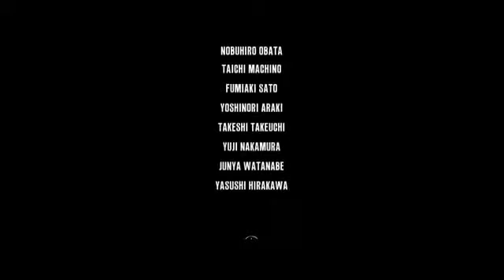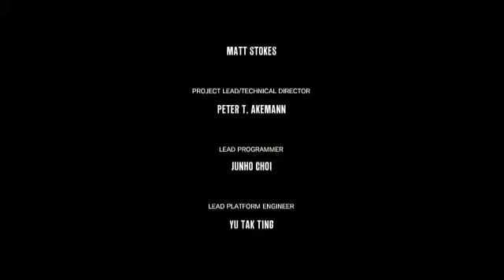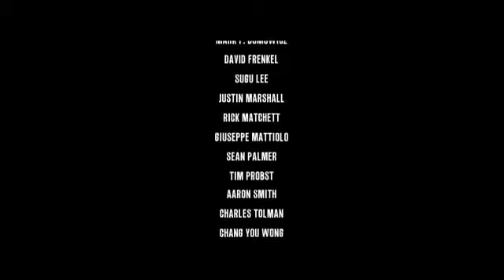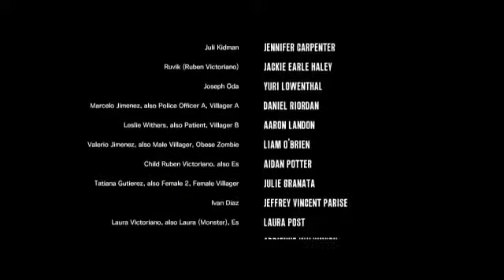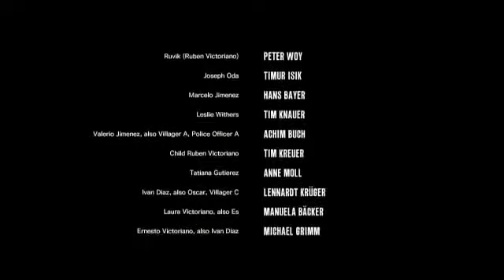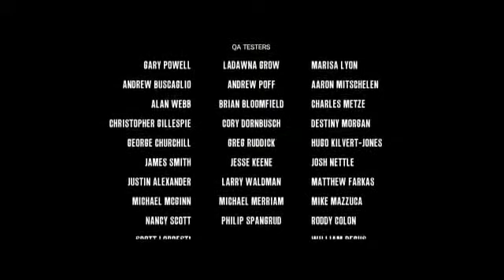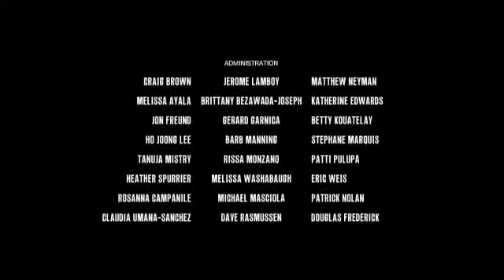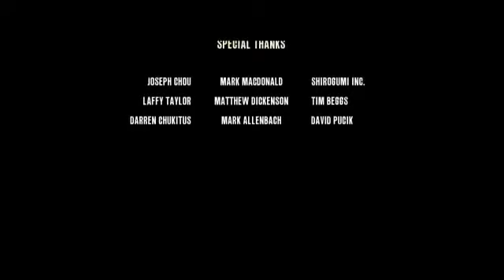【実況】おじいちゃんがサイコブレイクした part40最終回